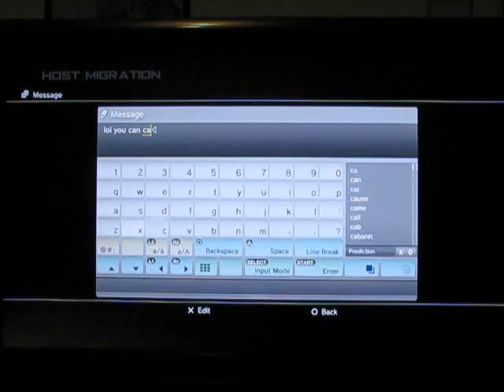TDM on Terminal - Complaining, I guess.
Just decided to upload a video since I haven't in... forever.

I just complain about stuff, send a guy a message. There's really only one good part, where I get a triple USP kill.

If you're looking for a good game, this isn't it. :P